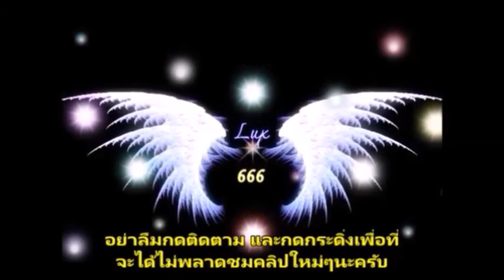ดวงคนเกิดปีมะเส็ง ในเดือนมีนาคม 2561